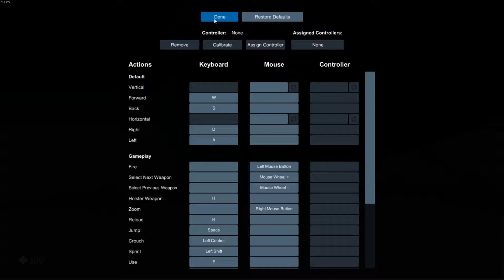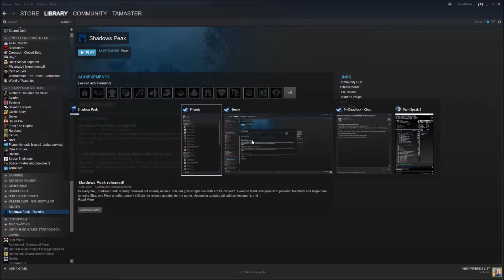Shadows Peak - Gameplay + Commentary